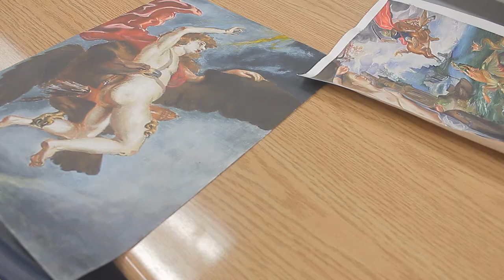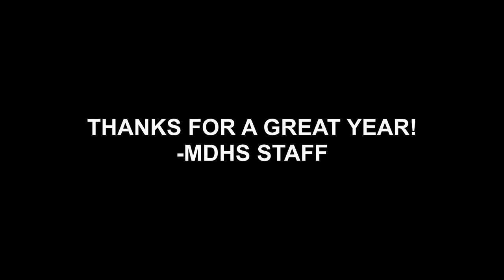2013 MDHS Teacher Video - Good Time (Owl City & Carly Rae Jepsen)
Enjoy this music video from the teachers at Markham District High School.  We had a lot of fun filming it.  Thanks to Gordon Sun who put it all together!